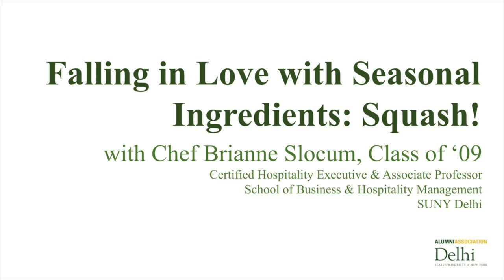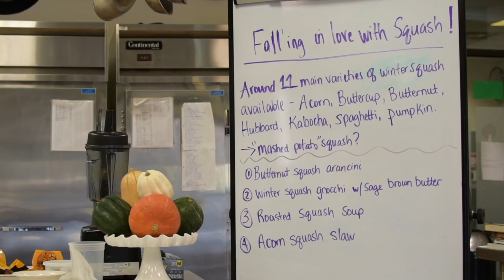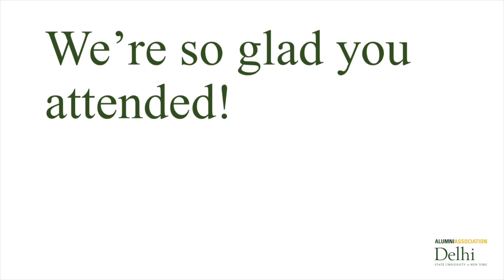Falling In Love With Squash! Cooking Demo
Fall’ing in Love with Seasonal Ingredients: Squash!
Cooking Demo with Brianne Slocum ‘09, CHE/Faculty, Business & Hospitality Management

Recipes shown will include:
Winter Squash Gnocchi with Brown Butter and Sage,  Acorn Squash Slaw,
Butternut Squash Risotto Balls,  and Roasted Kobucha Squash Soup/Vegan Pumpkin Soup

From the 2020 Stay-at-Homecoming & Reunion

Every graduate of SUNY Delhi is a member of the SUNY Delhi Alumni Association. Together we are a powerful alumni community of over 30,000 members. The Association promotes the achievements of SUNY Delhi graduates and creates connections among alumni, the college, and today’s students. Members of the Association serve as ambassadors for the college and strive to keep all alumni informed, involved, and engaged in the life of the college.